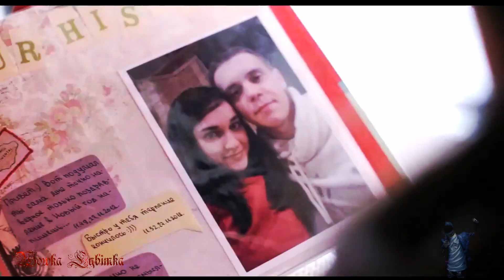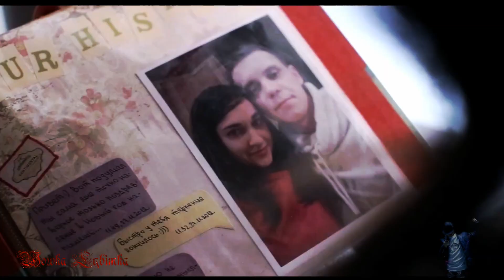Андрей Картавцев Пусть говорят...